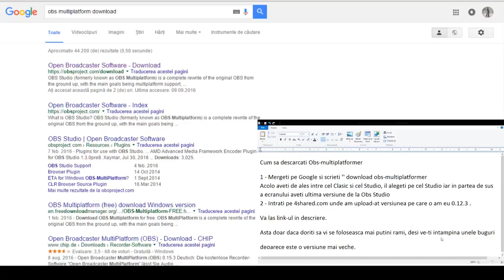Cum sa descarcati Obs Multiplatformer